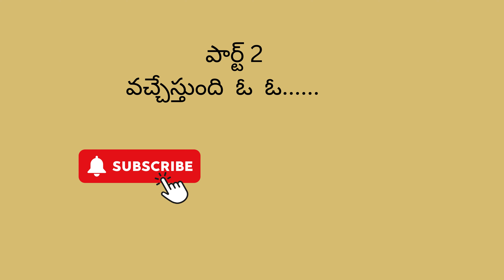బండ లాగు పోటీల్లో సింహాల ఎద్దులు